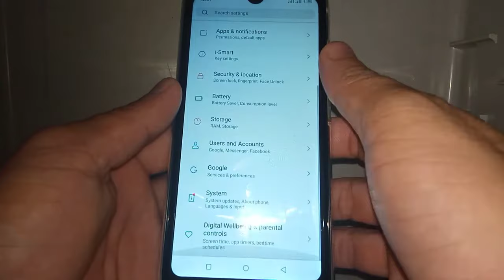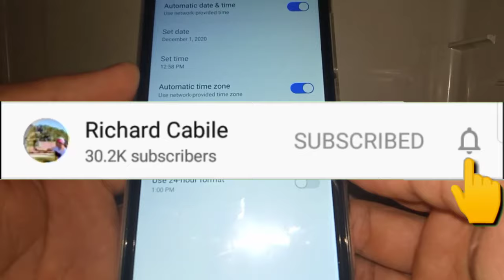How to Change Time Format in itel S15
Do you use your cellphone to think of time.  In this tutorial I will teach you how to change time format in itel s15.

Thanks...